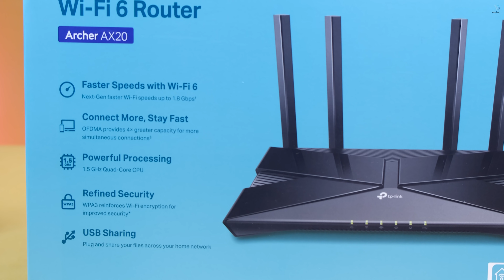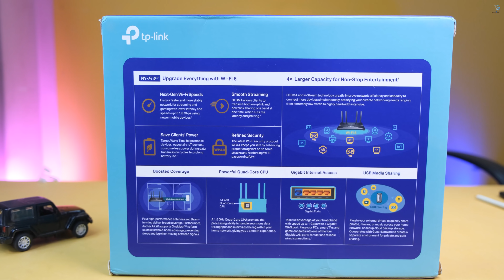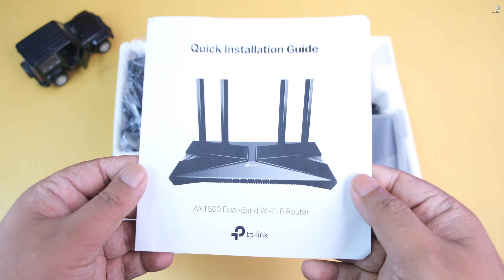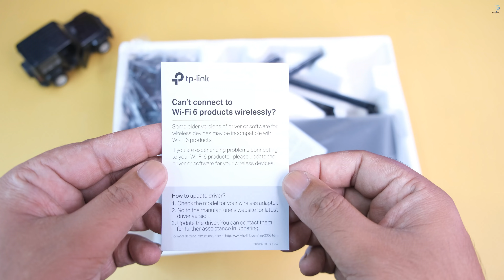TP-Link Archer AX20 Router Wi-Fi 6 কেনা ঠিক হবে ! AX1800 Wi-Fi 6 Router | Best Budget WiFi 6 Router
TP-Link Archer AX20 1800Mbps Wi-Fi 6 Dual Band Gigabit Router

TP-Link Archer AX20 Gigabit Router comes with Dual-Band Wi-Fi 6, It achieves faster speeds, greater capacity and reduced network congestion compared to the previous generation. This router provides Next-Gen 1.8 Gbps Speeds, and You can enjoy smoother and more stable streaming, gaming, downloading and more with WiFi speeds up to 1.8 Gbps (1200 Mbps on 5 GHz band and 574 Mbps on 2.4 GHz band). Here, the Wi-Fi 6 technology communicates more data to more devices using revolutionary OFDMA technology while simultaneously reducing lag for ultra-responsive entertainment. This Archer AX20 supports all previous 802.11 standards and all WiFi devices. The powerful 1.5 GHz quad-core CPU ensures communications between your router and connected devices are smooth. Most reliable WiFi coverage with Archer AX1800 as it focuses signal strength to your devices far away using Beamforming technology, 4 antennas and an advanced front-end module (FEM) chipset.Here, the Target Wake Time technology reduces your devices' power consumption to extend their battery life. You can set up your router in minutes with the powerful TP-Link Tether App.This TP-Link Wi-Fi Router has 01 year warranty.